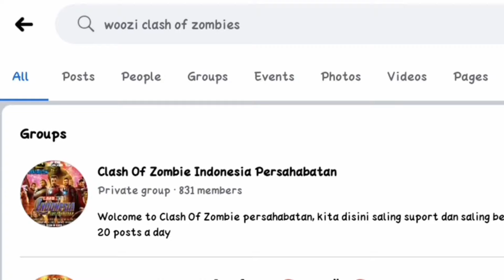ZOMBIES ALPACA GAMEPLAY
𝗢𝗣𝗘𝗡𝗜𝗡𝗚
Hello Everyone, Welcome Back To The WOOZI Channel

𝗖𝗢𝗡𝗧𝗘𝗡𝗧
Ok Everyone, So This Time I Will Share A Video About
Revenge other people

𝗚𝗨𝗜𝗗𝗘
Link Download CLASH OF ZOMBIES :

𝗪𝗔𝗥𝗡𝗜𝗡𝗚
Re-Upload Our Videos or Thumbnail Without Permission Will Result In Your Video Being Take Down !

𝗠𝗨𝗦𝗜𝗖
Intro : Kamado tanjiro no uta Remix ver
Autro :